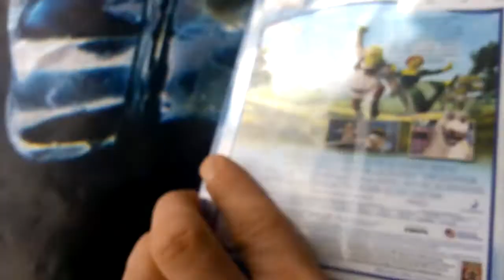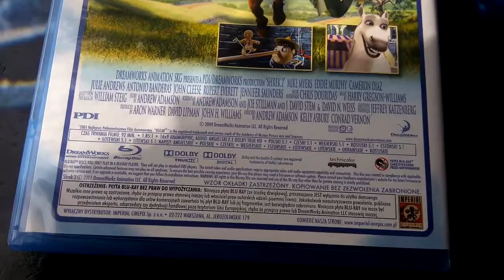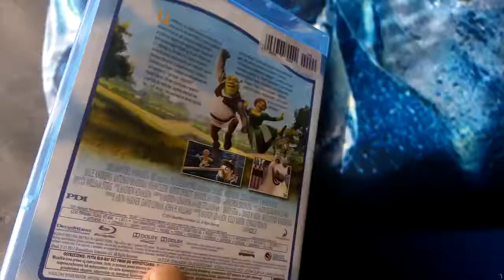Shrek 2 Blu-ray Unboxing PL